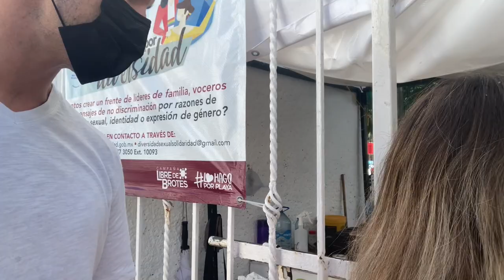Street Workout in Playa Del Carmen (FREE Outdoor Gym)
Bodyweight training STREET WORKOUT at an amazing free outdoor gym in Playa Del Carmen. Location: Deportivo Mario Villanueva, at 10th Ave and 32nd Street.